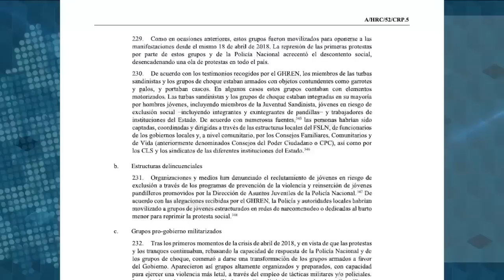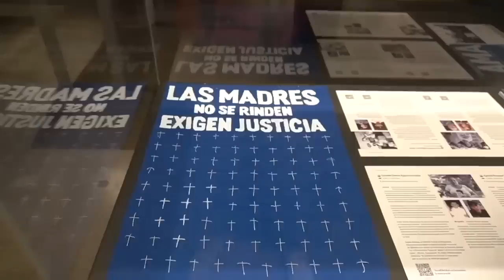Claudia Paz y Paz: ruta de justicia universal y tribunales internacionales para enjuiciar a Ortega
La exfiscal guatemalteca Claudia Paz y Paz, miembro del Grupo Internacional de Expertos Independientes que investigó en Nicaragua los crímenes ejecutados en 2018, también directora para México y Centroamérica del Centro por la Justicia y el Derecho Internacional (Cejil), explicó cual es la ruta de la justicia que puede seguirse a través de “la jurisdicción universal y los tribunales internacionales”, para someter a los dictadores ante la justicia.
El próximo cuatro de abril se debatirá en el Consejo de Derechos Humanos de la ONU en Ginebra una resolución sobre el informe que el seis de marzo presentó el Grupo de Expertos en Derechos Humanos, que durante un año investigó “los crímenes de lesa humanidad” perpetrados en Nicaragua por “el presidente Daniel Ortega, la vicepresidente Rosario Murillo, y la cadena de mando del Estado”.
La resolución propone prorrogar durante dos años el mandato del Grupo de Expertos para que profundice en sus investigaciones hacia los “mandos medios” que participaron y siguen ejecutando violaciones de derechos humanos, y respalda las recomendaciones de los Expertos hacia la comunidad internacional para llevar a los perpetradores ante la justicia, cuando en Nicaragua ha colapsado el sistema judicial.